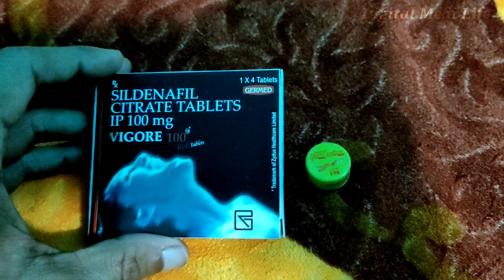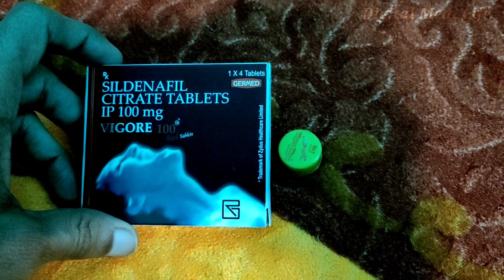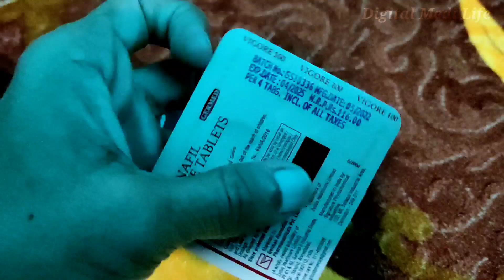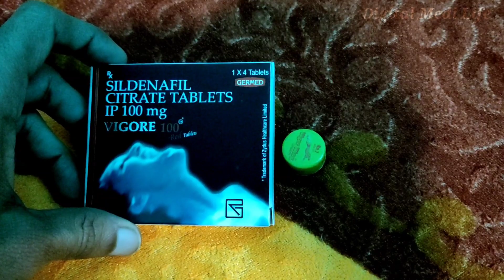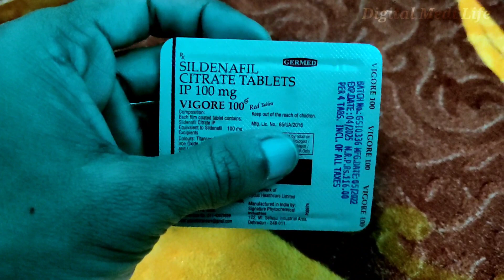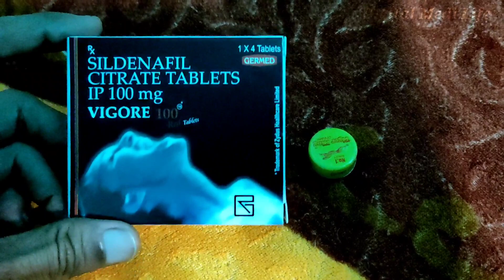Tiger King Cream Vs Vigore 100 Tablet!dono Medicine Aksat Use Kya Jate hai Kya nhi Full Review Hindi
is it dangerous to take 100 mg of viagra
100 ml viagra effects

tiger king cream use kaise kare
tiger king cream use kaise kare in hindi
kaise kare tiger king cream use karne ka tarika
tiger king cream kaise istemal kare
tiger king cream use karne ka tarika in hindi
tiger king cream ko kaise use kare in hindi